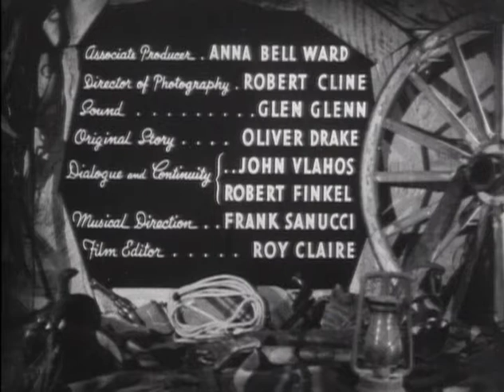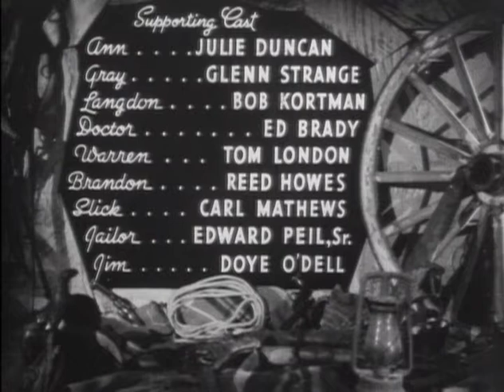Fugitive Valley (1941) | Full Movie | Ray Corrigan | John 'Dusty' King | Max Terhune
Watch Fugitive Valley (1941) Full Movie on The Lone Star Channel

The Range Busters have a plan to get into the outlaw's hideout in Fugitive Valley. The Sheriff puts Crash and Langdon in jail together and then has Dusty break them out. Langdon then leads them to Fugitive Valley where they hope to round up the gang.

Director: S. Roy Luby
Writers: Oliver Drake, John Vlahos
Stars: Ray Corrigan, John 'Dusty' King, Max Terhune